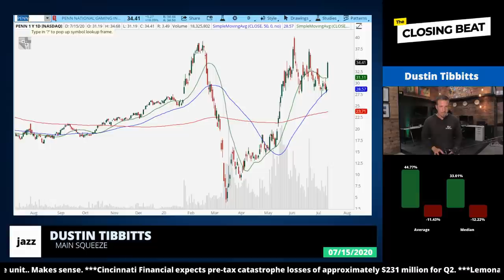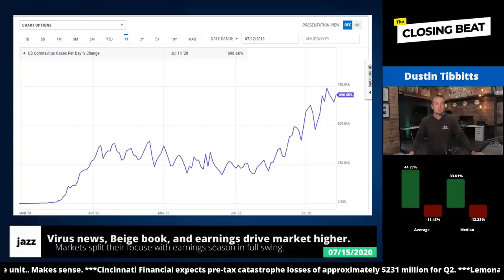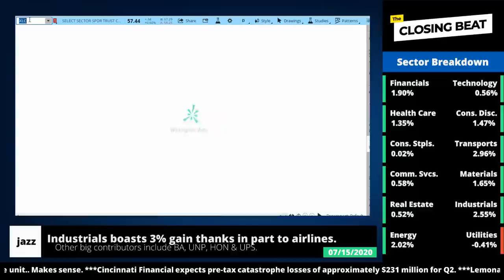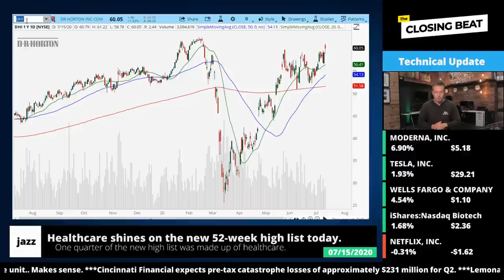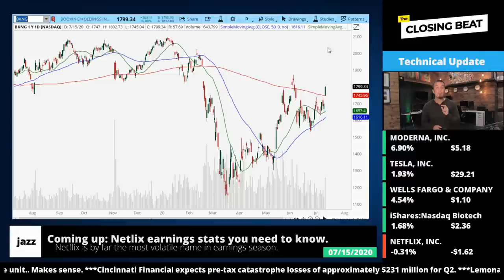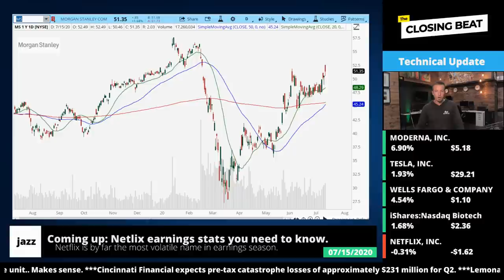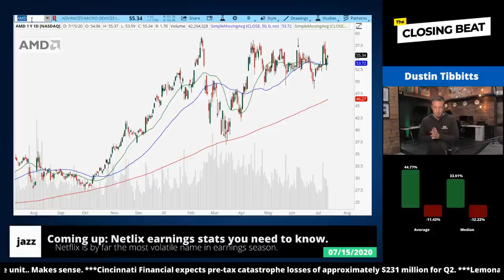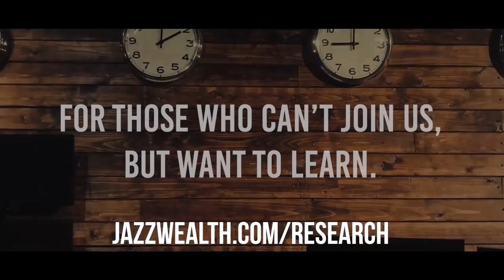Stock market up on virus news, earnings and more!. | The Closing Beat 🎵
Everyday we look at the stock market to review the good, bad, and ugly. Well start at the top of the stock market and look at the best performing indices for the day, share some interesting investment stats and then look at the stock market sectors to see whats moving. Have questions about the stock market today? We'll even take your questions live.